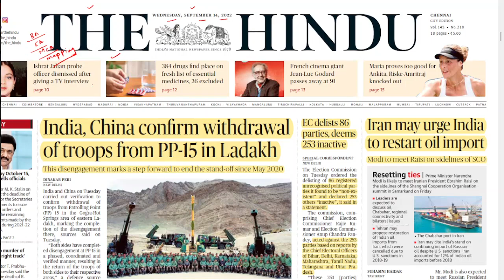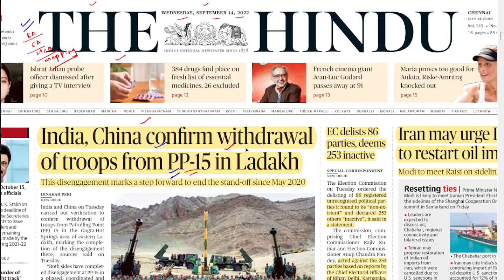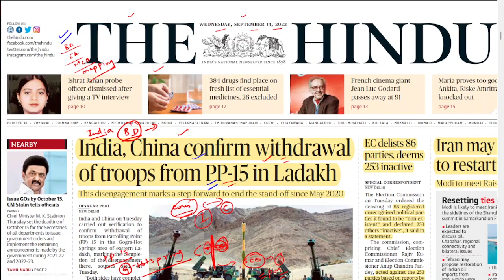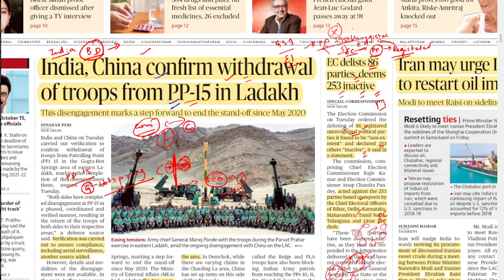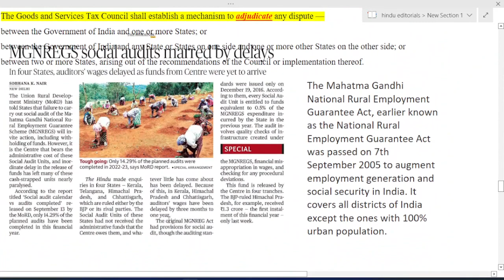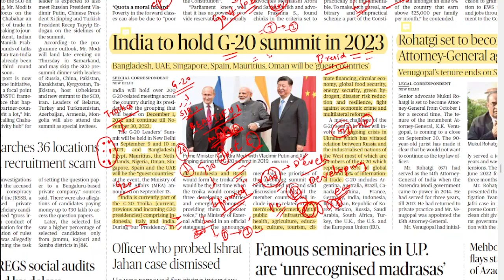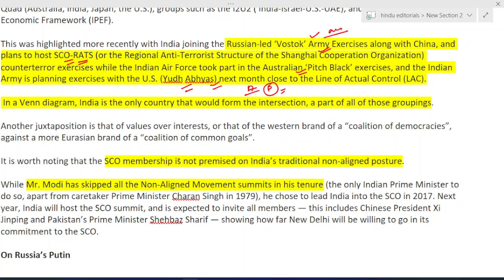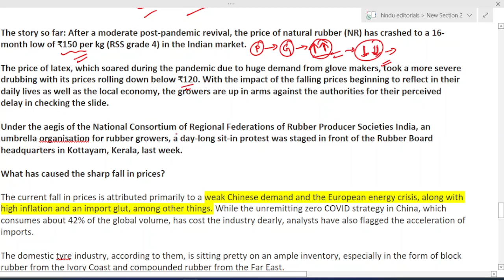14 September 2022 | The Hindu Newspaper Analysis Tamil | Current Affairs தமிழ்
Daily Current Affairs in Tamil  தமிழ் | 14 September 2022 | The Hindu Newspaper Analysis in Tamil | UPSC Current Affairs | Hindu Editorial

SOUTH AMERICA MAP SERIES :
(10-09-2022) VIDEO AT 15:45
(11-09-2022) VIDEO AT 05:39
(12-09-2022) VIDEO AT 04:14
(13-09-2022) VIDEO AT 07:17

the hindu
editorial analysis
hindu newspaper analysis in tamil
tamil news